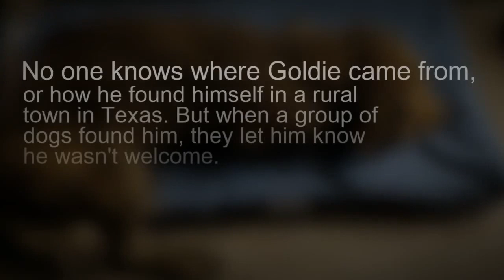Dog Rescue : Injured Golden Retriever Rescued From Attacking Dogs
"Goldie was found under a mobile home, and he was being attacked by several dogs," Stacey Silverstein, cofounder of Rescue Dogs Rock NYC, told The Dodo. "When they finally stopped attacking him, he kind of trenched back underneath the mobile home."

Animal control officers arrived, but Goldie was so terrified that they had to drag him out from under the home. Then they took him to Corsicana Animal Shelter in Texas.

But what Goldie really needed was a vet. He was in horrific shape from the attack.

"He had wounds and gashes on every part of his body," Silverstein said. "He was in shock."

Local volunteers from Rescue Dogs Rock NYC pulled Goldie out of the shelter and whisked him off to an emergency vet, who saved Goldie's life with high doses of antibiotics and dozens of stitches.

After such an ordeal, Goldie had a long, hard recovery period. He spent two additional weeks at a primary care vet's office in Texas, according to Silverstein, and when the group transferred Goldie to New York City, he spent another two weeks at a vet's office in Long Island.

But Goldie recovered, and he blossomed into different dog.

Now Goldie just needed a home, but amazingly, no one stepped forward to adopt him.
"I remember thinking, 'What is going on? How does this dog not have a forever home?'" Silverstein said. "But after a Facebook post, we got a gazillion applications for him. And that was it."
Goldie ended up finding a home with a friend of one of the volunteers.

Goldie's new mom already had two other animals — a Havanese dog and a cat. After being attacked by dogs, no one would have blamed Goldie if he was scared of other dogs. But he quickly bonded with his new family.
Goldie also has a new name — his new mom is a big Dallas Cowboy fans, so she renamed him Dakota ("Dak" for short) after the quarterback, Dak Prescott.

Dogs Rescued From Meat Farm

Shelter Dog Overcomes Anxiety Disorder

Disabled Dogs Find Solace In Each Others Company